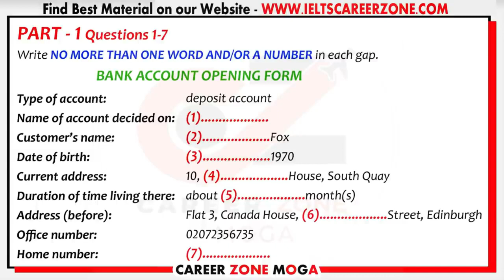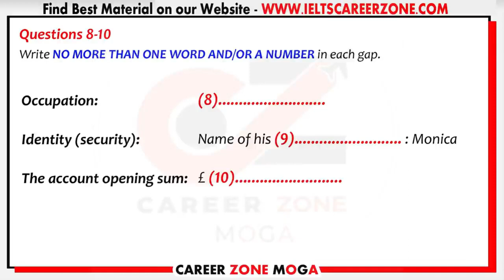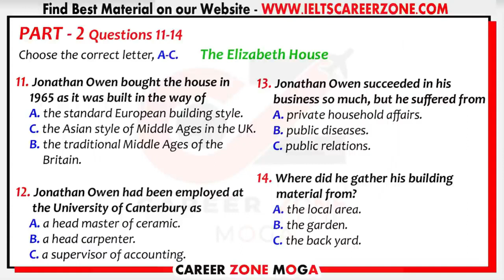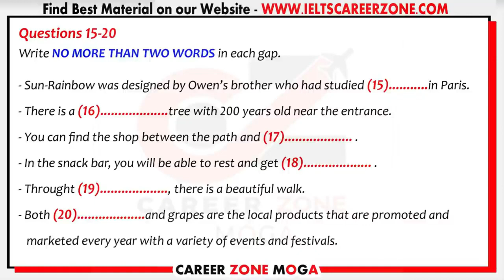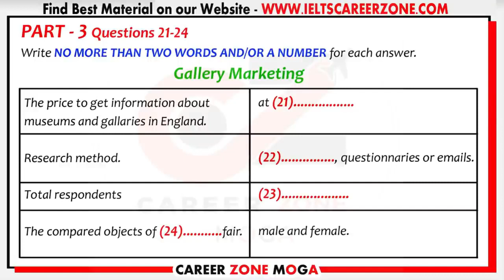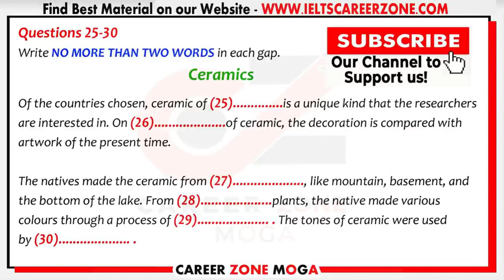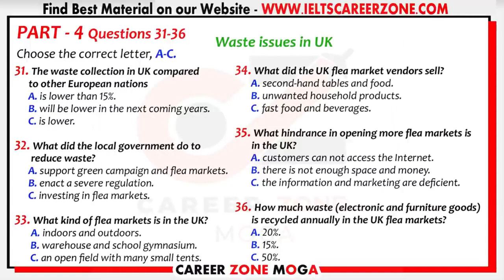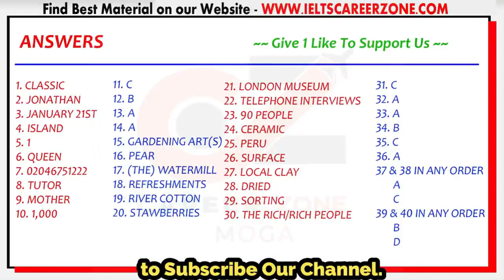ielts listening practice test with answers |15 August |15.08.2021is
ielts listening PRACTICE TEST with answers |15 August |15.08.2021
new video
ielts listening  today with answers
listening most important part of ielts
ielts listening
ielts listening
ielts exam
ielts canada
ielts paper
today listening
new listening
August listening
top listening
ielts top listening